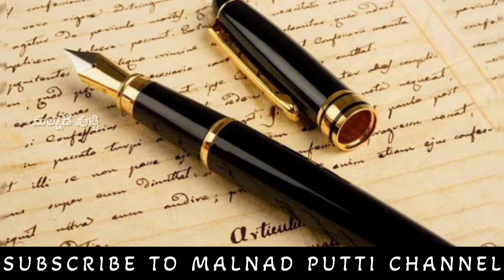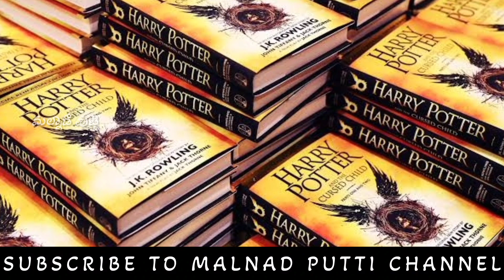ಬೀದಿಗೆ ಬಂದಿದ್ದವಳು ಬಿಲಿಯನೇರ್ ಲೇಖಕಿಯಾದ ರೋಚಕ ಕತೆ | J K Rowling life story in Kannada | Malnad Putti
ವಿಶ್ವದ ಶ್ರೀಮಂತ ಲೇಖಕಿಯ ಬದುಕಿನ ರೋಚಕ ಕತೆ

And specially I am not the owner of any
photos and videos which I have used in this video. I took some pictures and videos from google and any other related websites and apps which is help us to explain the video content deeply so all the credits goes to google and that particular sites and apps and the owners. So I would like to say thanks to the owners.

1.Criticism

2.Comment

3.Reporting

4.Teaching

5.Research and scholarship
Malnad Putti Channel, Kannada, Media, JK Rowling Shringeri, Hariharapura,OB Roy, British Officers in India, Boycott word meaning, Kannada YouTuber , Malnad , Kannada , Sandalwood , Actors , Actress ,Top YouTube channels.